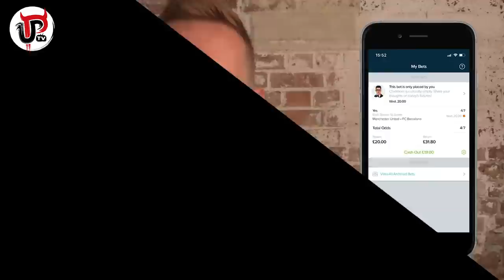SOLSKJAER'S SECRET BARCELONA PLAN FOR MAN UTD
Manchester United face Barcelona in the Champions League quarter-final on Wednesday. How can Ole Gunnar Solskjaer stop Lionel Messi? What is Solskjaer's plan for Barcelona?

18+ ONLY, T&Cs apply